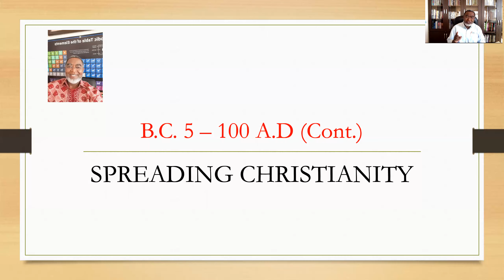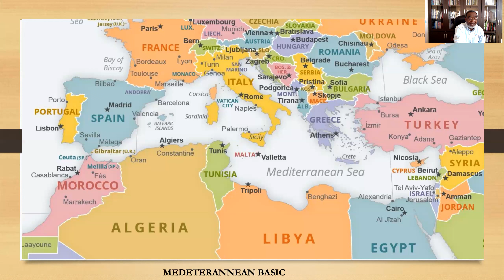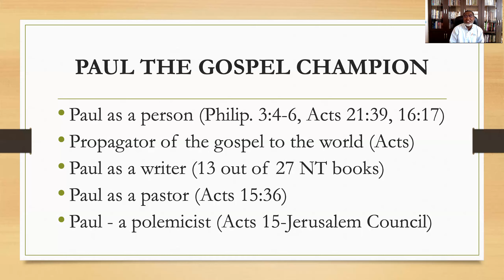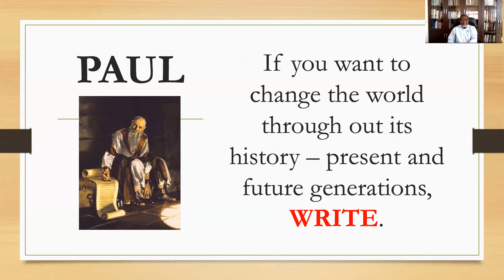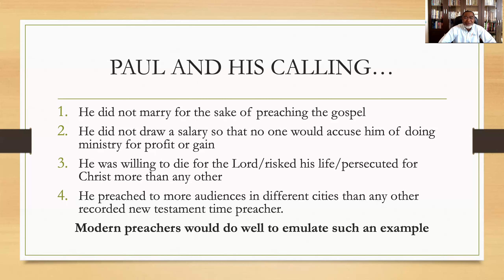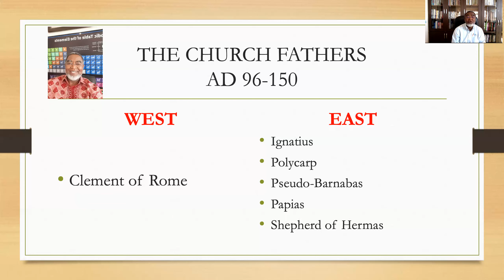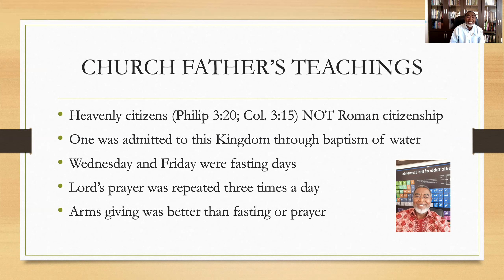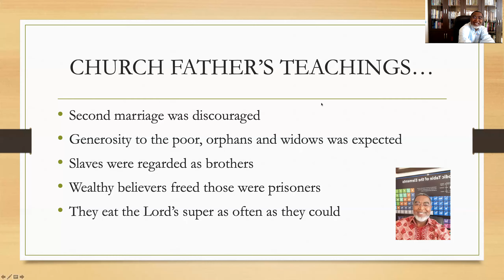Gospel to the Gentiles - The Apostle Paul